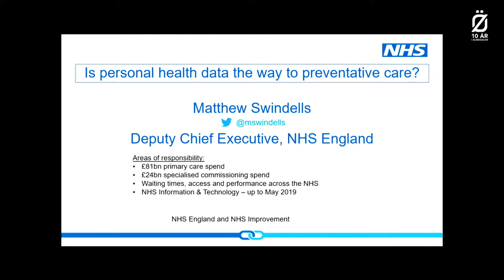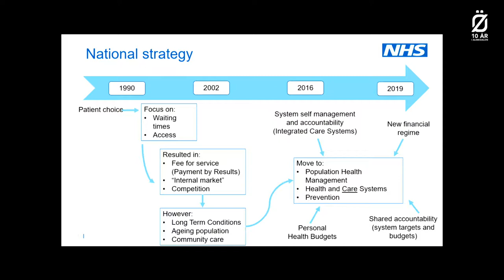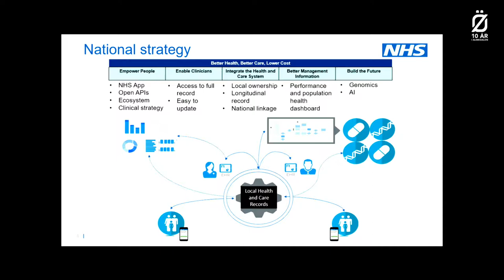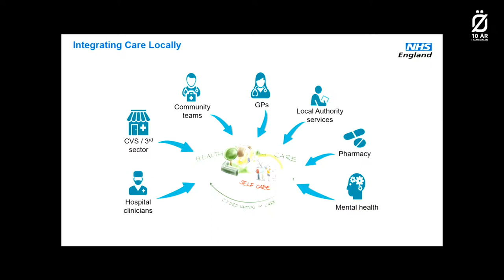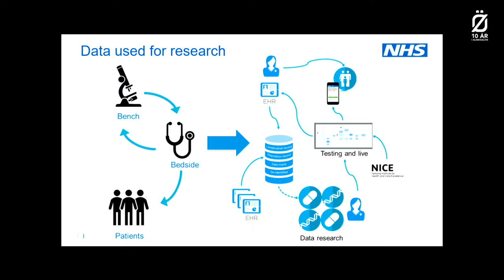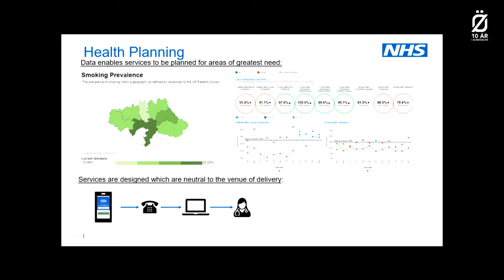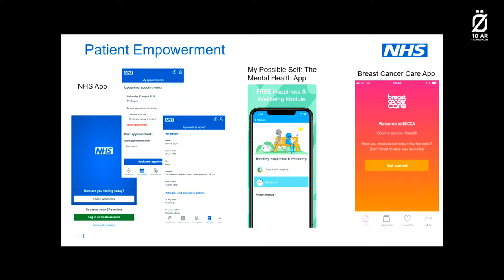Är personliga hälsodata vägen till förebyggande vård?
Hur ska man flytta vården från slutenvård på sjukhus till mer förebyggande primärvård? Nyckeln kan ligga i de data som kommer från patienterna och som fångas upp av digitala vårdsystem, vilket man gör i Storbritannien. Hur skulle en sådan lösning kunna se ut i Sverige?

Medverkande:
Matthew Swindells, Digitaliseringsdirektör, National Health Service UK
Kristina Nilsson, Vice ordförande i socialförsäkringsutskottet, (S) Riksdagen
Patrik Sundström, Programansvarig digitalisering, SKL
Tobias Nilsson, Omställningsstrateg digitalisering, Västra Götalandsregionen
Annette Linander, regionråd och regionstyrelsens 1 vice ordförande, (C) Region Skåne
Carina Svensson, regionråd och 2 vice ordförande i Skånes universitetssjukhus styrelse, (S) Region Skåne
Jonas Klevhag, moderator